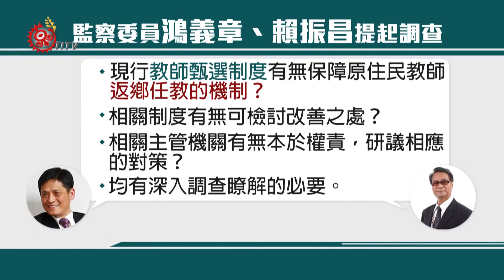偏鄉留不住人才! 全國原民教師不到2成 2020-09-19 Seediq IPCF-TITV 原文會原視族語新聞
偏鄉、原鄉地區學校，該如何留住人才？向來是教育現場討論多年的議題。根據教育部107學年度統計，全台國中小學原住民專任教師，僅占1.5%；到了高中，只占0.6%比例，特別是在原鄉地區學校任教的非原民教師，多半任期聘滿就會轉校，而具有教師資格的原住民老師，卻不見得會優先選擇返鄉教學。巴崚國小校長高理忠表示，要在偏鄉地區長久服務，確實需要使命感支撐。

尤其在教學實務上，高理忠進一步分析，偏鄉弱勢生約占學生總數一半以上，當中包括身心障礙、學習障礙等特教生比例也在攀升，如果政府的政策配套措施，只提供「留才」誘因，卻沒有實際針對在地需求提出資源與解方，依然難以幫助學校留住老師。

不過也有公費生提到，未來綁約年數屆滿後，是否回鄉任教？考量的不僅是族群認同、自我認同，還包括該校的辦學理念、校長領導方式以及課程規劃等。

針對以上現象，監察委員鴻義章及賴振昌已提起調查，針對現行教師甄選制度，是否存在保障原住民教師返鄉任教機制，以及相關制度是否有待改善之處？進行深入了解。